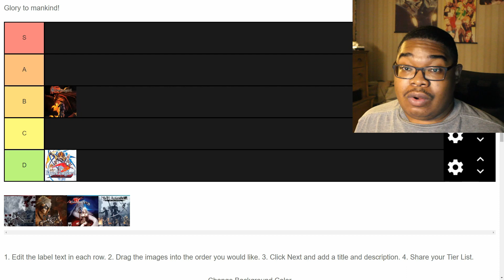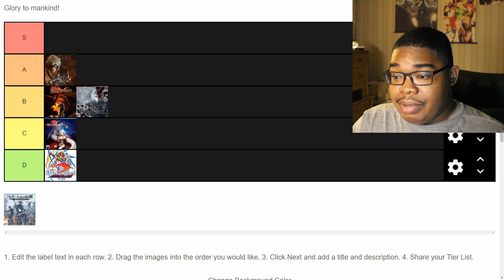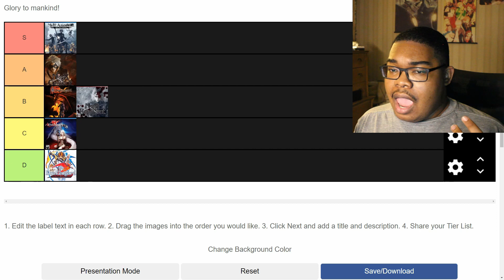Drakengard & Nier Series Tier List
Today we're going to be ranking my second favorite game franchise of all time.